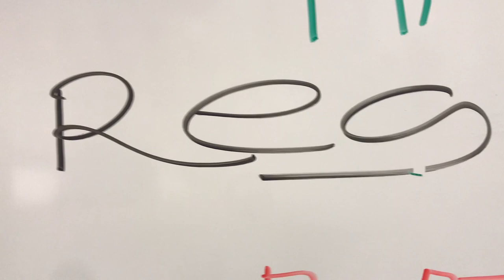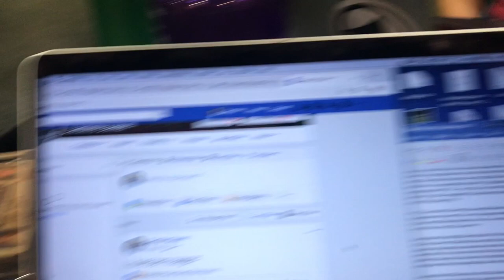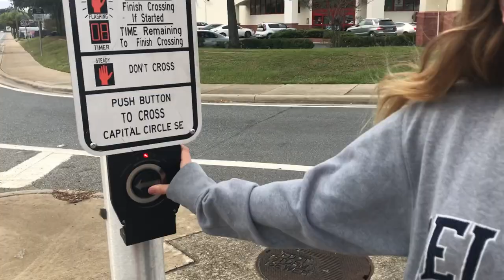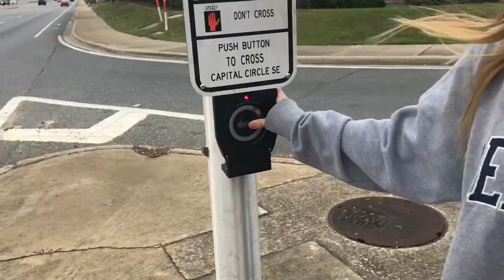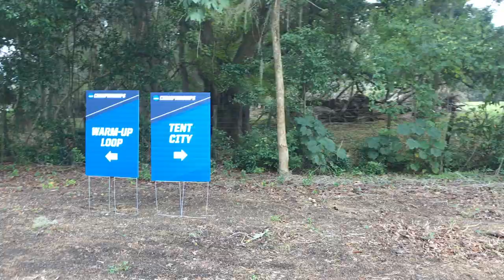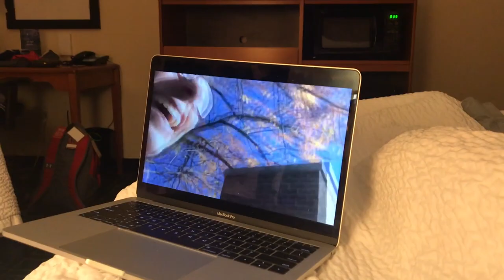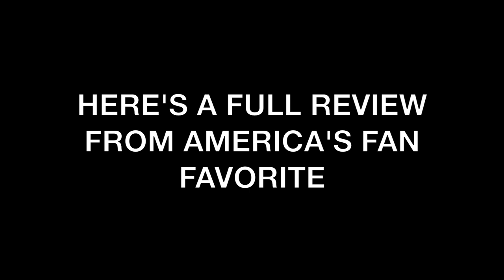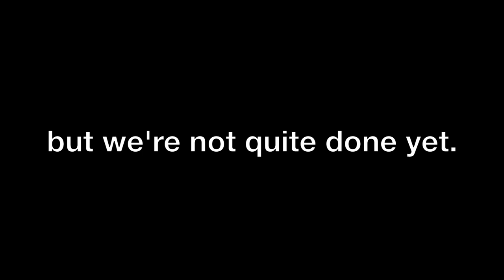NCAA SOUTH REGIONALS 2019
The final race in a season to remember.